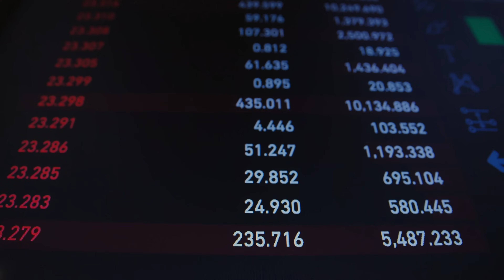HAQQ Academy - Lesson 2.3: Use Cases and Utilities of Crypto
In this lesson, we explore the exciting real-world applications of blockchain technology that go beyond just the ledger basics. First up, we dive into Peer-to-Peer Transactions, where cryptocurrencies like Bitcoin allow you to send money directly to someone else without any bank meddling. It's fast, it's cheap, and it's open to everyone with an internet connection.
Then, we talk about Bitcoin as a digital store of value, the 'digital gold,' with its limited supply making it a hot pick for investment. Think of it like snagging a rare collectible that might be worth heaps more in the future.
We also shed light on the wonders of Decentralized Finance (DeFi) and how Ethereum's smart contracts make things like loans and insurance smarter and more self-sufficient. Plus, there's a nod to Decentralized Autonomous Organizations (DAOs) - like our very own Evergreen DAO - which put the power of decision-making in the community's hands through voting. And who can forget Non-Fungible Tokens (NFTs)? From digital art to virtual lands, NFTs prove ownership of digital goodies that can't be copied willy-nilly, preserving their value and uniqueness.